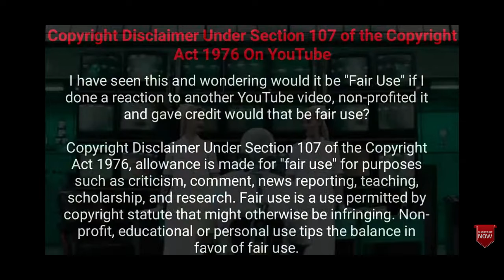வசமாக திருடி மாட்டிக்கொண்ட முட்டாள் திருடர்கள் 😂😆😤 stupid thieves caught on camera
stupid thieves caught on camera😆😂